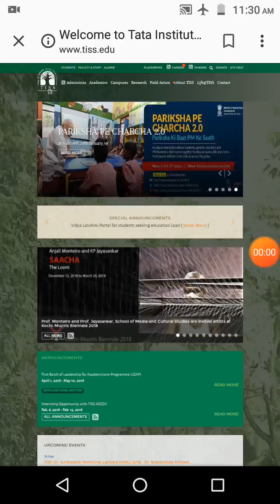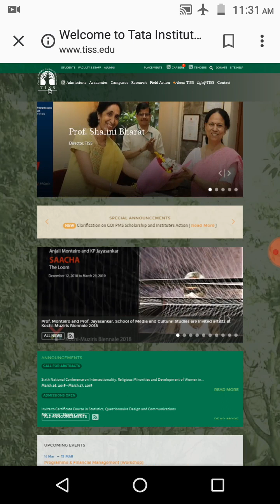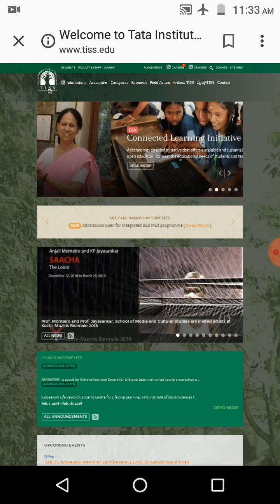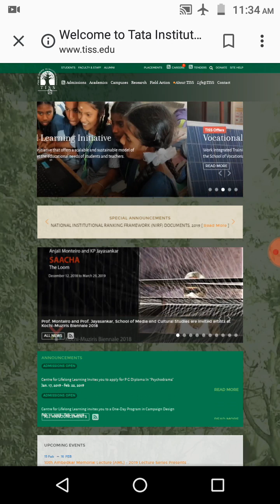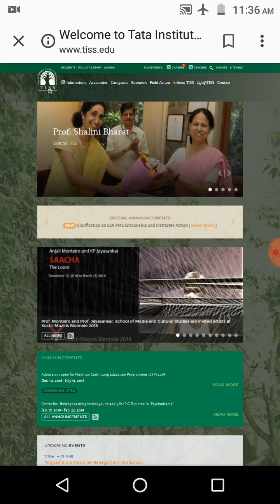TISSNET-2019 || YES or NO for MA PROGRAM